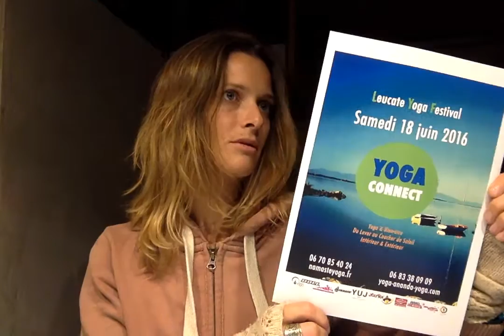Mon Défi des 100 jours S1 J35 - Le Modjo !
Bonjour les yogis ! J35 de mon défi des 100 jours vers la libération de la peur de ne pas être digne ! J'ai le Modjo !!